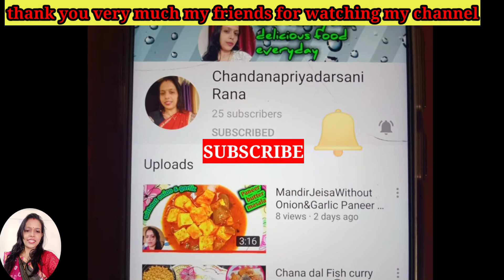Chanadal prawn curry//5मीनट मैं बनाऐ चिकन के स्वाद वाली Chanadal Prawn की सब्जी//Yummy & Delicious 😋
prawn curry recipe
Chanadal recipe
Chanadal Prawn Curry recipe by chandanapriyadarsani rana
how to cook chanadal Prawn Curry
telugu vantalu
indian recipes
south indian recipes
andhra recipes
Indian Cuisine (Cuisine)
bengalgram curry
masala bengalgram dal
andhra prawn curry
kerala prawn curry
masala chana prawn curry
prawn masala chana dal
andhra prawn masala
masala prawn chana dal
Prawns Curry andhra style in Telugu
prawn curry recipe
Prawns Chana Dal Curry Recipe
Telangana slang
prawns curry andhra style
shrimp curry andhra
spicy shrimp curry recipe indian
royyala pulusu recipe
telangan Style Prawn Curry recipe
chingudi tarkari
chingudi butta tarkari
odisha special recipe
Odisha authentic recipe
Chandanapriyadarsani Rana

INGREDIENTS:-
 Prawn -500gm
soaked chanadal-50gm
chopped onions-2medium size
chopped tomato-2medium size
diced cut pumpkin-50gm
diced cut potatoes- 2medium size
diced cut papaya-50gm
mustard oil-for fry & cook

PROCESS:-
Hii Dosto,
Aaj hum banayange Chanadal Prawns Curry.Iske liye pehele hum Prawn ko achi tarase clean karke 1tsp salt & 1tsp turmeric powder dalkar marinate kardenge,uske bad usko kadhai me oil garm karake fry karlenge,uske bad kadai me 3tbsp oil garma karke usme 2chopped Onion dalenge,oha jab brown ho jaye to usme 2tbsp ginger &garlic paste dalenge oha jab ho jaye to usme chopped tomato dalenge,ab usme salt to taste,1tsp turmeric powder,1tsp coriander powder,1tsp Curry powder,1tsp chill powder,1pinch hing,few kasuri methi leaves dalenge,usko achi tarase vun lenge jab usme se oil separate honeko aaye tab veggies ko daldenge,usko achi tarase mix kardenge,uske bad usme soaked chanadal dalenge aur 1/2bowl water dalkar cover kardenge aur 5-10mins tak low flame cook karlenge.uske bad oha jab ho jaye to usme fried Prawn daldenge,aur achi tarase mix kardenge,aur 1/2bowl water dalkar mix kardenge,aur cover karake 5min tak low flame me cook kardenge,ab usme grama masala dal kar serve karenge.
       Ab hogeya aapka Chanadal Prawn Curry ready to serve.
          Thank you very much my friends for watching my channel 🙏🙏🙏🙏🙏
chandanapriyadarsani rana
chanadal recipe
Prawn recipe
chanadal Prawn Curry Recipe